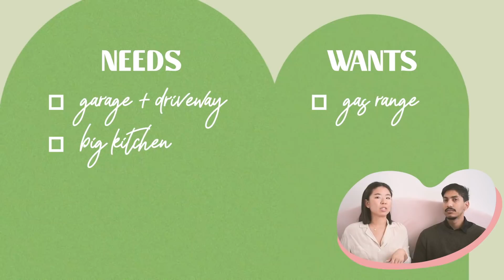House Hunting: Pricing & How We Handled Finances - Our First Home E1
FULL TRANSPARENCY we're here to cover our budget, how much we saved for down payment as well as how much we got for mortgage. We take you to every house we viewed and the entire process from beginning to buying OUR FIRST HOME.

✌  F I N D   M E  @LETITIAKIU✌

🔥 L I S T E N  T O  T H E  GIRL WHA?! P O D C A S T 🔥

0:00 - Intro
1:00 - Needs & wants of the house
2:00 - House hunting
2:45 - Why we want a house
3:15 - Planning finances before applying for mortgage
4:52 - How the pandemic affected us
5:23 - How much our mortgage is and setting final budget
7:54 - Revising our needs & wants
9:26 - What we learned from viewing houses. Spotting red flags
11:36 - How we paid for the down payment
13:46 - Finding a potential home

I'm Letitia (Le-tish-a), a fashion school graduate based in Toronto.  I'm here to share fashion industry secrets, girl talks, DIYs, and outfit ideas.  I also vlog with my bf Stefan. We travel, share relationship advice, and capture our daily movements.